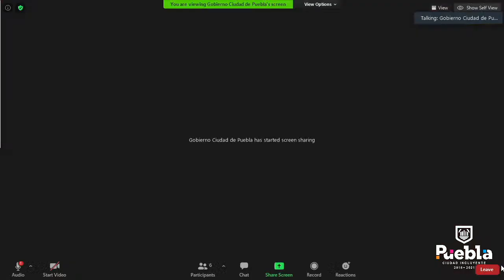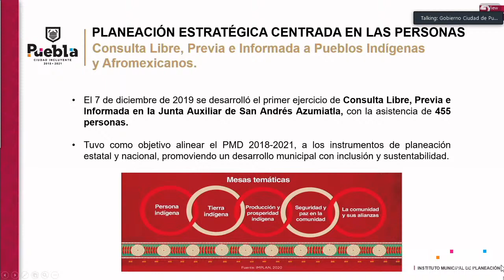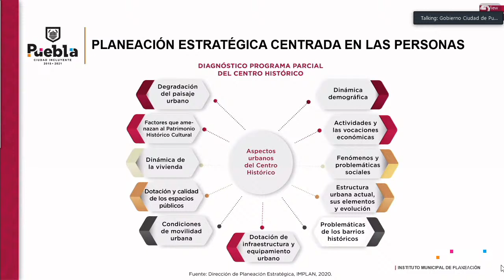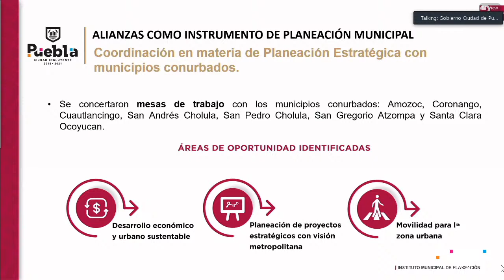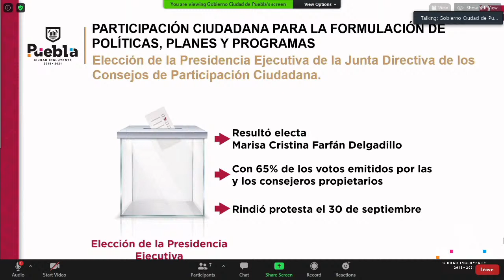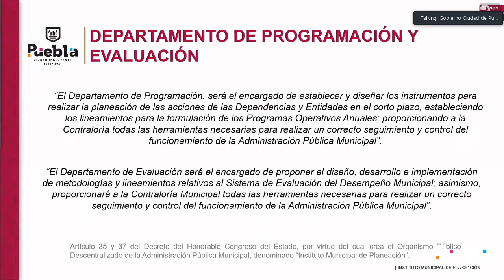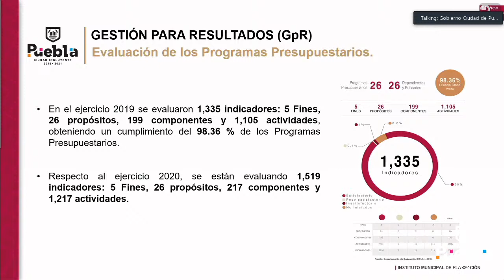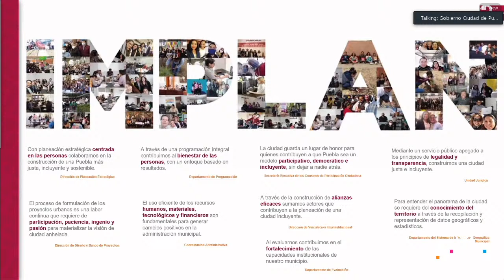Comparecencias 2020 - Instituto de Planeación